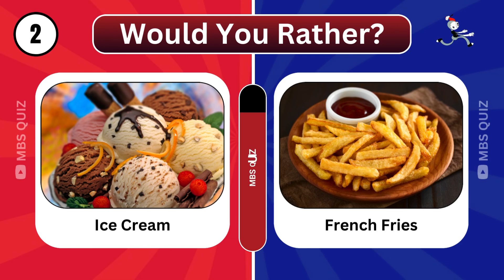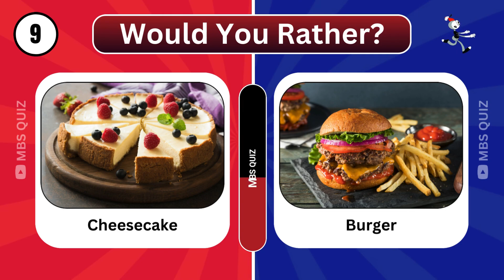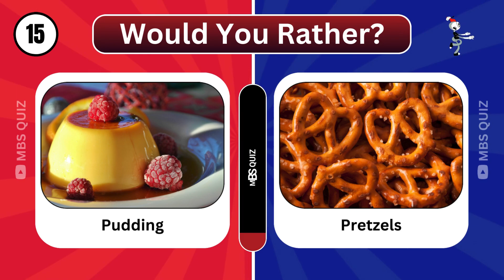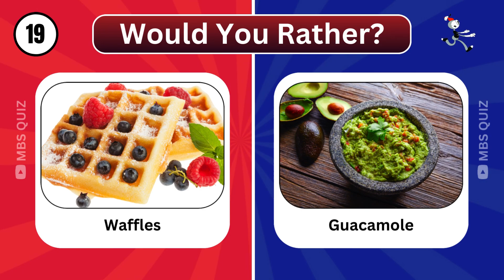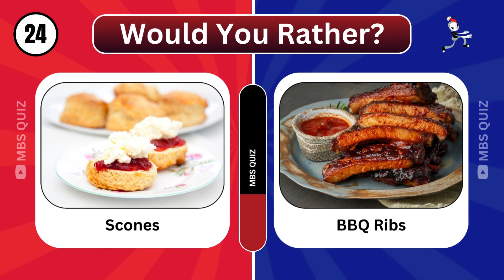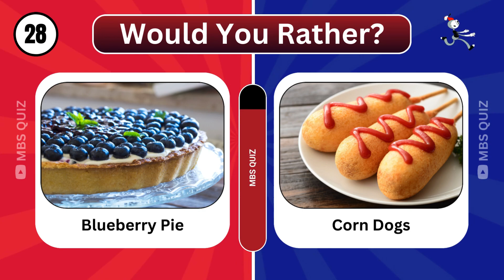Ultimate Sweet vs Savory Showdown! 30 Would You Rather Questions | Sweet vs Savory Edition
🍫🍕 Get ready for the ultimate battle of flavors! In this epic video, we present 30 mouth-watering "Would You Rather?" questions in the Sweet vs Savory Edition! Indulge your taste buds and make tough choices between delicious desserts and savory delights. From chocolate cake vs pizza to cookies vs grilled cheese, the choices are tough, and the cravings are real!

🎉 Join us on a gastronomic journey as we explore the irresistible world of sweets and savories. Whether you have a sweet tooth or crave savory goodness, this video will put your taste preferences to the test. Share your answers in the comments below and let us know if you're TeamSweet or TeamSavory!

🤔 Can you handle the dilemma of choosing between tempting treats and savory sensations? Find out which options our participants prefer and see if your taste buds align with theirs. It's a fun and entertaining way to discover your flavor profile and maybe even find some new culinary favorites.

🍭🍔 Let the ultimate Sweet vs Savory battle begin! Which side will you choose?